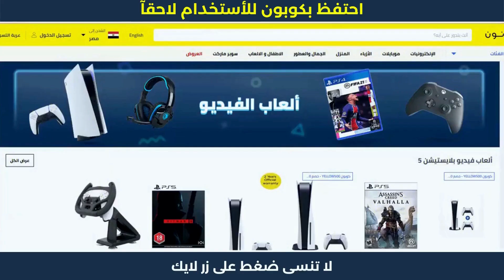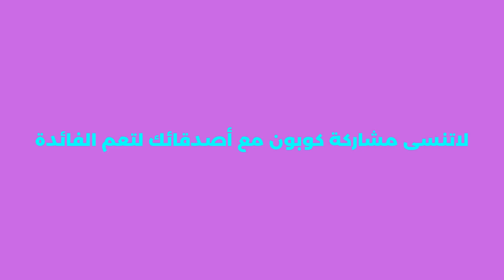كيف أحصل على خصم من نون | كود خصم نون | كود_خصم_موقع_نون 🔥💯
كيف أحصل على خصم من نون | كود خصم نون | كود_خصم_موقع_نون . هده كوبونات تمكنكم من الحصول على خصم نون مصر لحد 50 جنيه الفعالة مع عروض الخصم الحصرية.